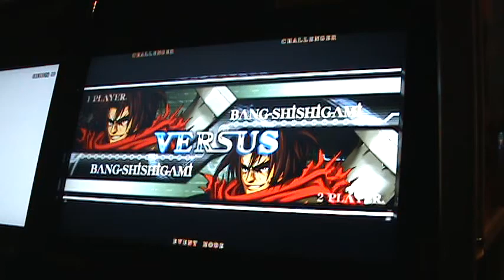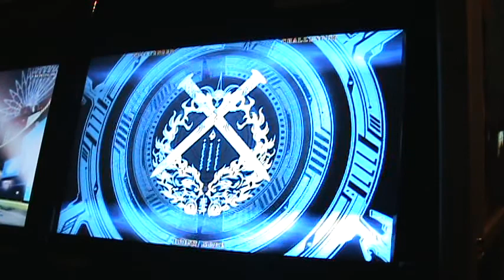PZ August BlazBlue Monthly - WF - Kensou vs Faulty Defense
Match from Planet Zero Anime Center's August BlazBlue Monthly Tournament held on 8/01/09

for more information on upcoming tournaments and events!